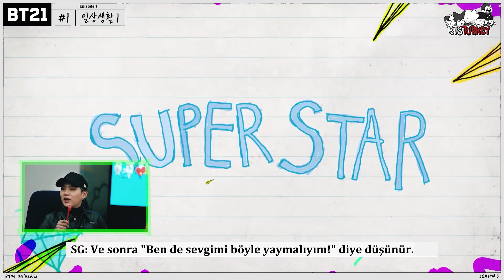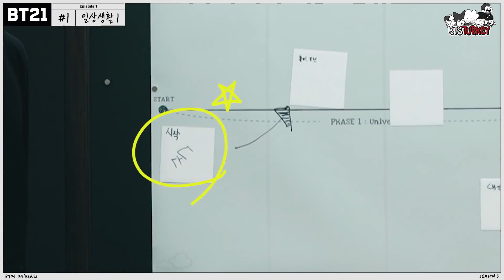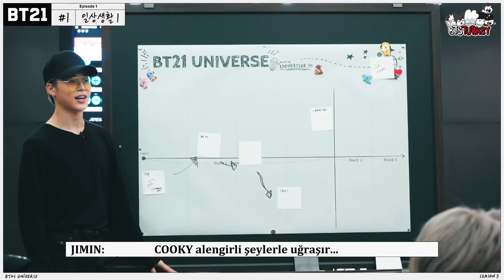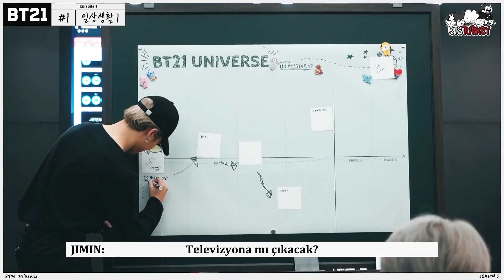[16.04.2020] [BT21] BT21 UNIVERSE 3 - The Grind (Türkçe Altyazılı)